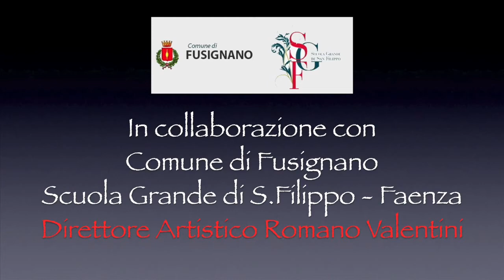M.Giuliani - P.L.Colonna Elegia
"A più corde" and "A.Masini" Musical Institue Orchestra - clarinet S.Zinetti - conductor Pier Luigi Colonna